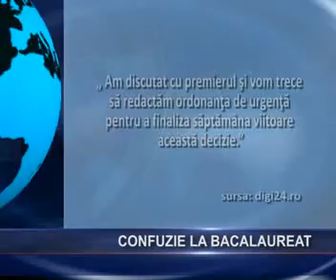Confuzie la bacalaureat